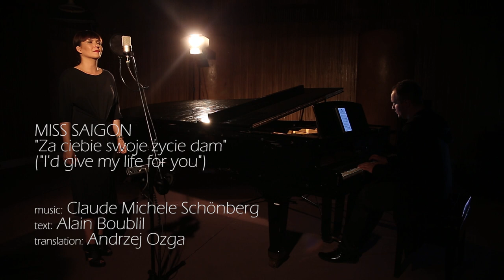MiSS SAiGON Za ciebie swoje życie dam KASIA ŁASKA myBROADWAY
myBROADWAY  live sessions
MISS SAIGON Za Ciebie swoje życie dam

vocal: Kasia Łaska
piano: Tomasz Filipczak

lyrics: Alain Boublil
translation: Andrzej Ozga

light, camera, film editing: Filip Kaczanowski - INEMURI STUDIO
sound: Jeremiasz Hendzel - QUALITY STUDIO
make up: Anna Wodzyńska